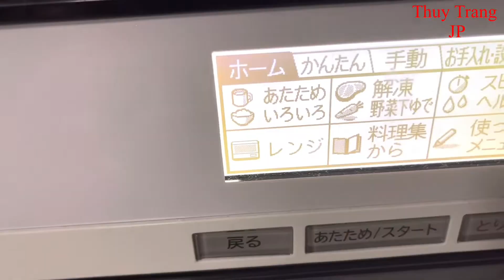Chia Sẻ Bánh Khoai Mì Nướng Dẽo Thơm. Chè Khoai Môn Ngọt Béo ngậy Đã Cơn Thèm.Thuy Trang JP # 214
Kênh YouTube của mình làm về chủ đề: Cuộc Sống Ở Nhật, mình là một người Việt Nam sống trên đất nước nhật, nên mình muốn quay lại những khoảnh khắc và những điều xoay quanh cuộc sống hàng ngày của mình trên đất nước nhật cho các bạn xem. Chúc các bạn có một ngày bình yên và hạnh phúc. Mỗi ngày bên cạnh các bạn điều có một niềm vui mới.

🔰Xin cám ơn các bạn đã bỏ thời gian quý báu xem Video
© Bản quyền thuộc về Thuy Trang JP
© Copyright Thuy Trang JP & Do not Reup